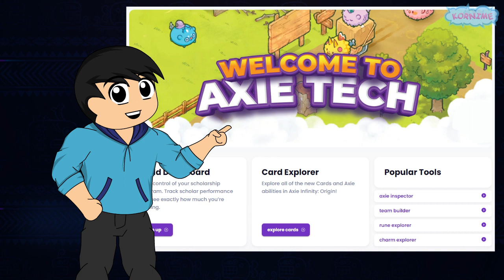AXIE ORIGIN RUNES AND CHARMS OVERVIEW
All about Axie Origin's "Runes and Charms" in Tagalog